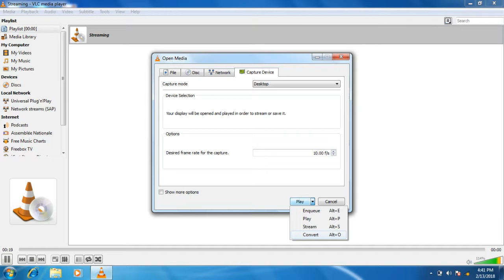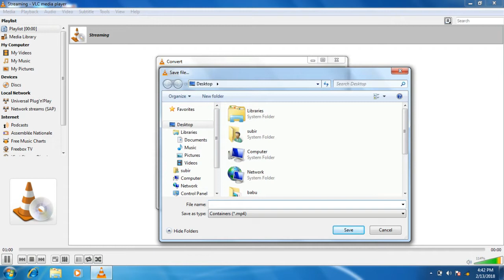How to Capture and Record Computer screen with VLC Player